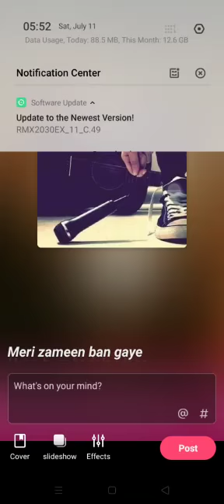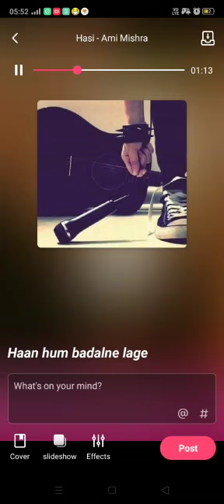Name-Digvijay singh Hada Kashipur,Uttrakhand (U.S.Nagar )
Video from Jk Rocks Foundation